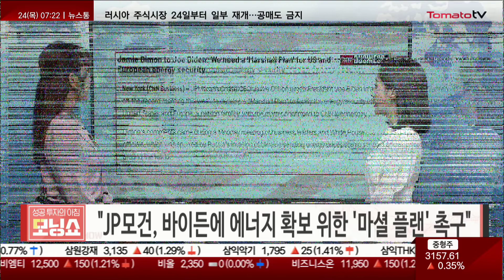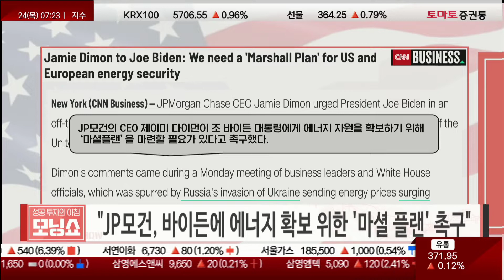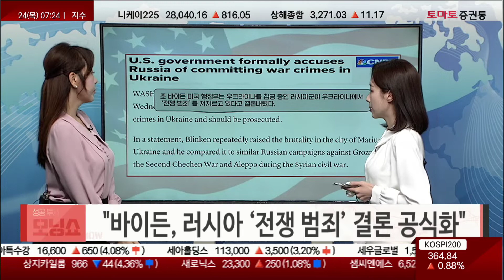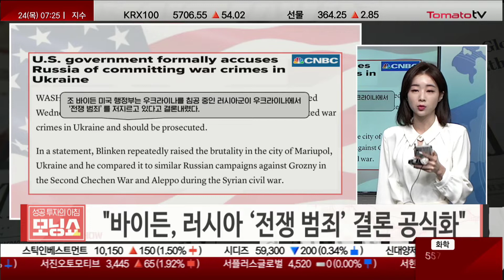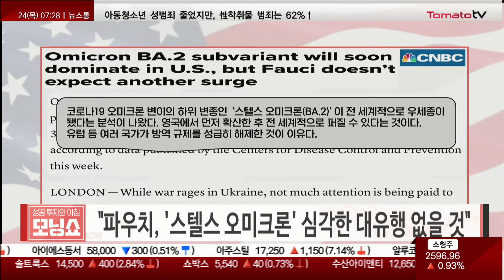[글로벌 외신센터] '전쟁 범죄국' 꼬리표 달게 된 러시아의 대응 방안은?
· "JP모건, 바이든에 에너지 확보 위한 마셜 플랜 촉구"
· "바이든, 러시아 전쟁 범죄 결론 공식화"
· "파우치, 스텔스 오미크론 심각한 대유행 없을 것"